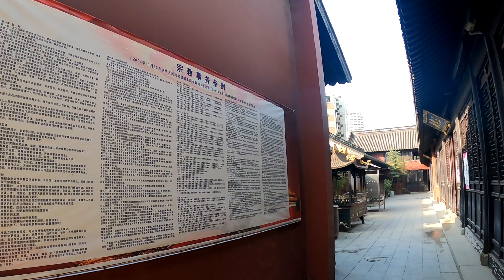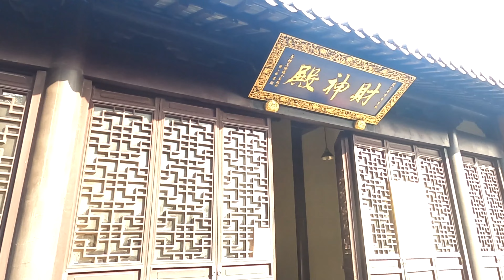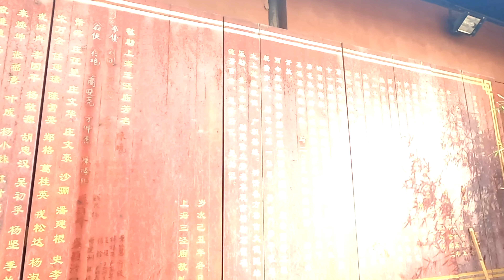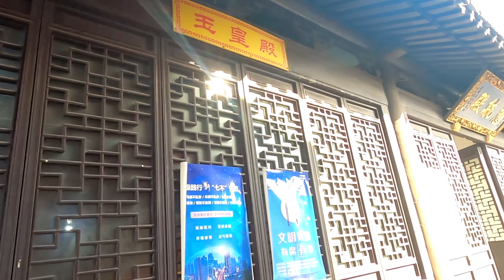4K⁶⁰上海城市騎行: 長寧 / 漫步上海 / 自行車/單車虛擬遊覽 / 上海街景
Support me if you like my vedio, thanks.
喜歡我的視頻？有錢的捧個錢場，請我喝杯茶，感謝！
點贊👍 ，分享和訂閱是對我最大的幫助和主持，謝謝！

Not a vlog,no travel log or all kinds of talk, pure shanghai only.
非 vlog，沒有任何形式的談話，純上海街景展示。